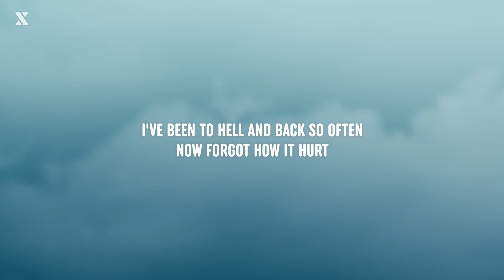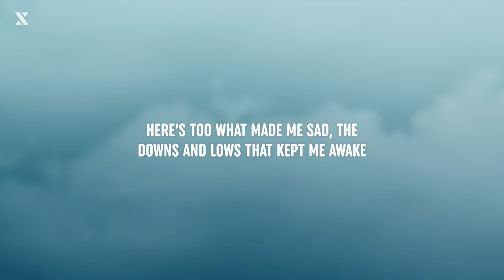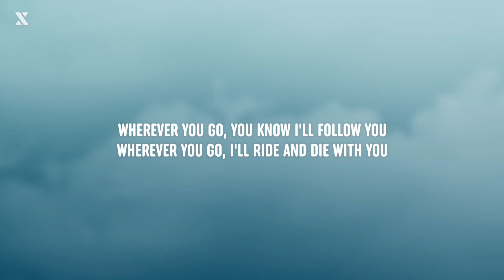INNA - Wherever You Go (Lyrics)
inna wherever you go lyrics, inna lyrics wherever you go, wherever you go lyrics inna, wherever you go inna lyrics, lyrics wherever you go inna, lyrics inna wherever you go